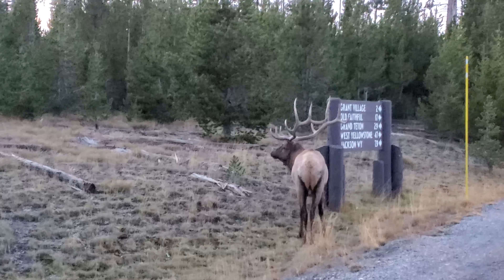Yellowstone National Park - Video